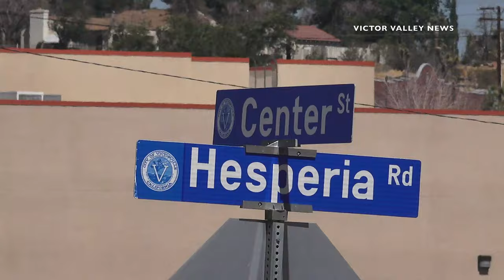Street Racing To Blame For Car Crash in Victorville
VICTORVILLE, Calif. (VVNG.com) Street racing is to blame for an early morning crash that injured two children and a woman early Thursday morning.

Sheriff's deputies said they responded to the call around 8:01 a.m. after a street racer crashed into a mini van on Hesperia Road near Center Street.

"The black Scion was traveling northbound in the #2 lane and an unidentified gray sedan was traveling in the #1 lane, and according to several witnesses the cars were racing," said Deputy M. Chavez from the San Bernardino County Sheriff's Station.

"The black sedan from the #2 lane passed the silver sedan, it veered over in front of the silver car and then into oncoming traffic, side-swiiping the (van) that was heading southbound in the #1 lane" said Chavez.

The female driver of the van and two children were transported to Victor Valley Global Medical Center with minor injuries.

Deputy Chavez said the driver of the Scion, a male in his 20's, was detained on suspicion of driving under the influence.
"Due to a traffic collision, Hesperia Road from Seneca to Verde Street is closed. This closure could last until 2 p.m. today," Victorville City Spokeswoman said in a press realease.

The Major Accident Investigation Team is handling the investigation.